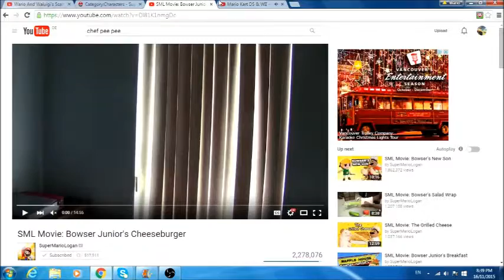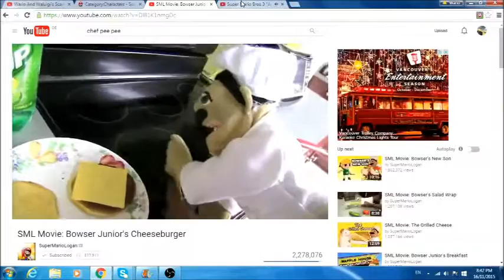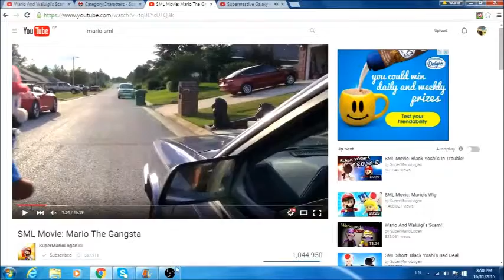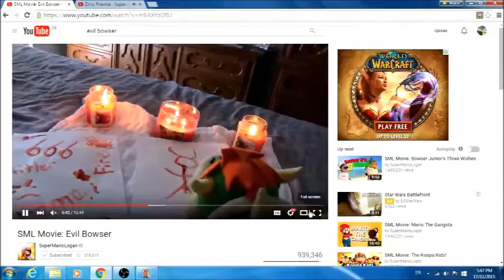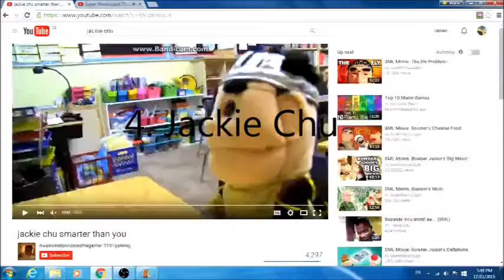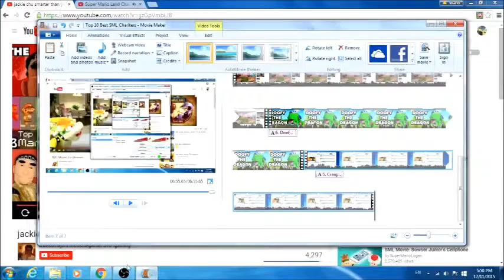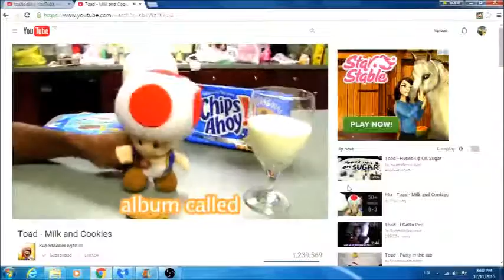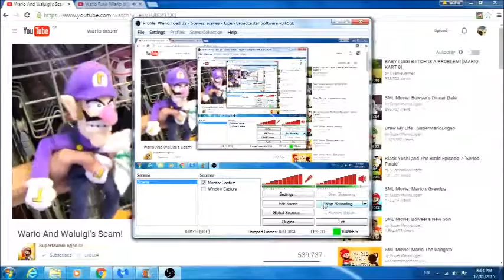Top 10 Best SML Characters